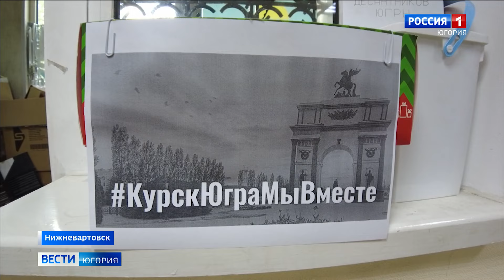Югра отправила в Курскую область гуманитарную помощь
Откликнулись сразу. Представители волонтерских движений и неравнодушные жители Нижневартовска всего за три дня собрали порядка 40 кубометров гуманитарного груза для жителей Курска и Курской области. Адресатам его отправили прямым рейсом.

Смотрите выпуски "Вести-Югория" на телеканале Россия-1 ежедневно по будням:
утром - 5:07, 5:35, 7:07, 7:35, 8.07, 8:35, 9:00
днём - 14:25
вечером - 21:05
И в выходные:
в субботу - 8:00
в воскресенье - итоговая программа "Местное время. Воскресенье" - 8:00